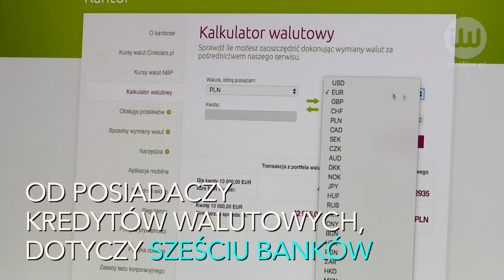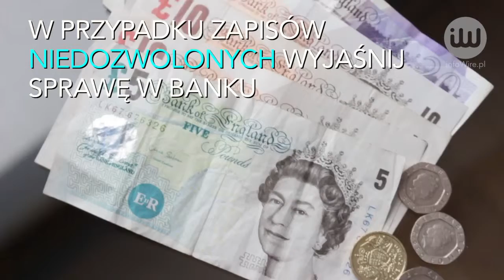Masz prawo wymagać usunięcia niedozwolonej klauzuli z twojej umowy kredytowej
infoWire.pl udostępnia bezpłatnie materiały dla mediów w jakości TV. Zmontowane nagranie oraz pełna wypowiedź ekspertki w formie setki do pobrania tutaj

Masz kredyt walutowy? Jest duże prawdopodobieństwo, że w twojej umowie znajduje się niedozwolona klauzula, która naraża cię na niepotrzebne koszty. Według Rzecznika Finansowego (RF) niezgodne z prawem jest np. waloryzowanie kredytu kursem obcej waluty. Co zrobić, aby pozbyć się nielegalnego zapisu?

Pełna wypowiedź ekspertki:
– Agnieszka Wachnicka, dyrektor Wydziału Klienta Rynku Bankowo-Kapitałowego w Biurze Rzecznika Finansowego, o tym, jakie niedozwolone klauzule mogą znaleźć w swoich umowach osoby mające kredyt walutowy oraz co mogą zrobić, jeśli taką klauzulę znajdą.